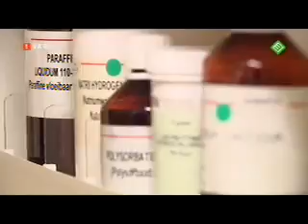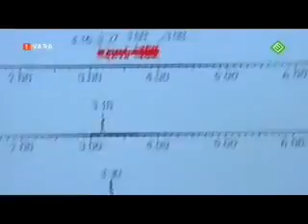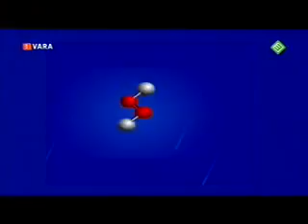Vara Nieuwslicht - Aquacomfort zwartewaterland